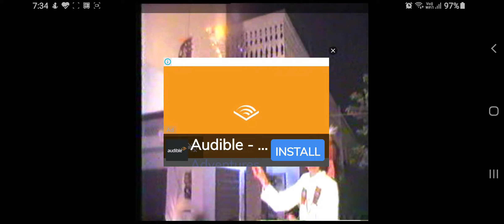rk ki shadi